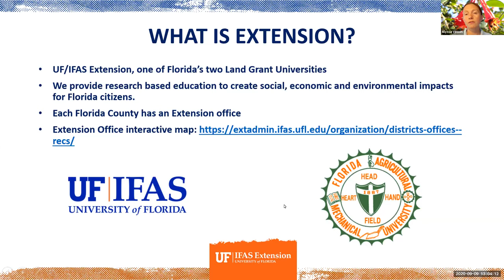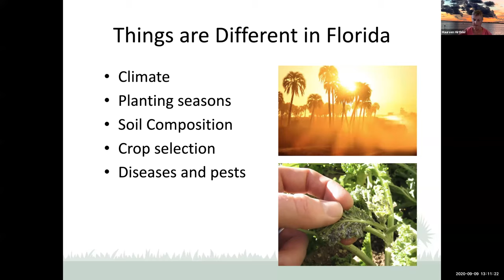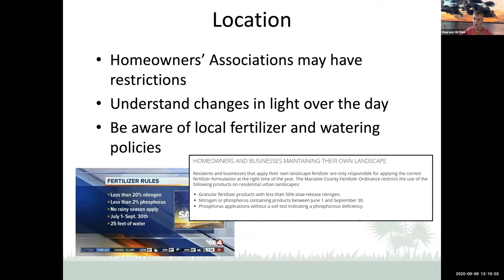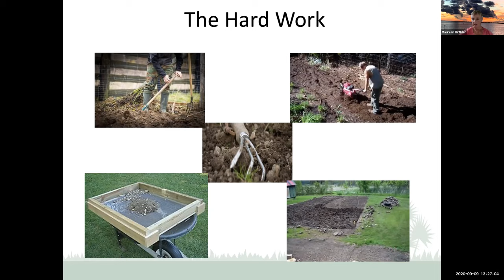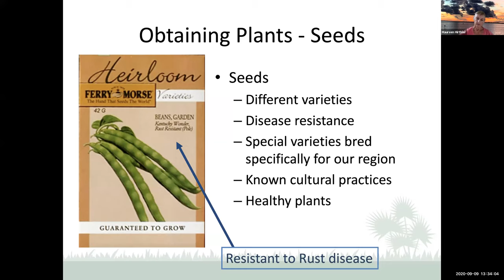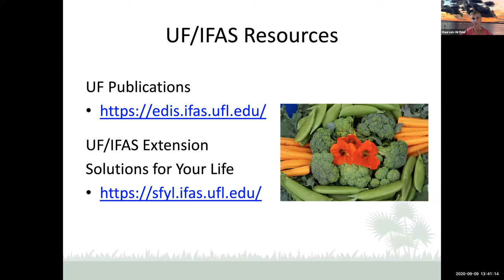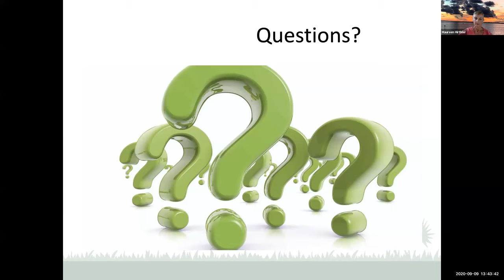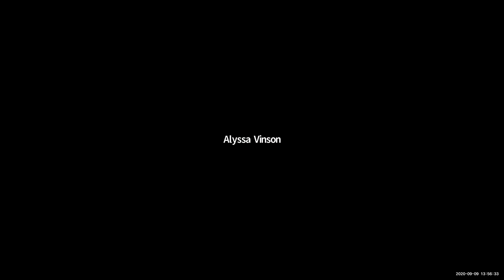Garden Prep and Planning